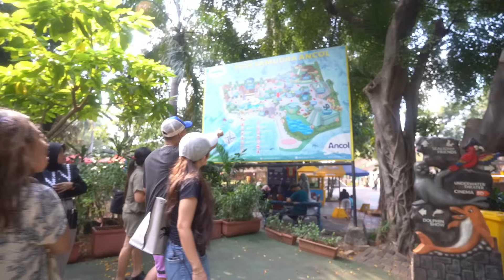PERTAMA KETEMU LANGSUNG TRAUMA!!